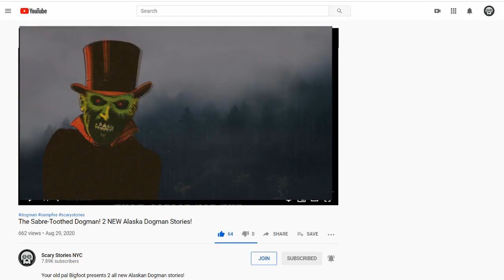"Dogman is Better Than NetFlix!" 2 New Scary Stories!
Two all new scary stories-- are these true or were they made up?